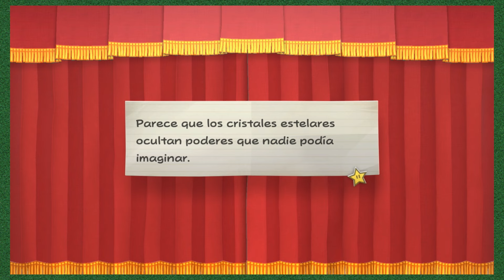El Climax del Arco MAMA-DOOR - Paper Mario: The Thousand-Year Door [23]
Jugamos Paper Mario: La Puerta Milenaria